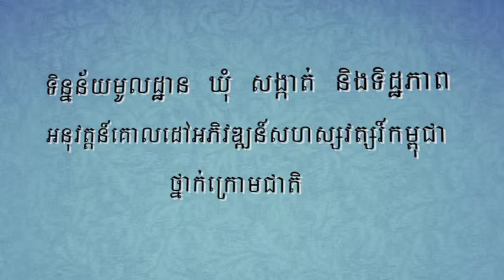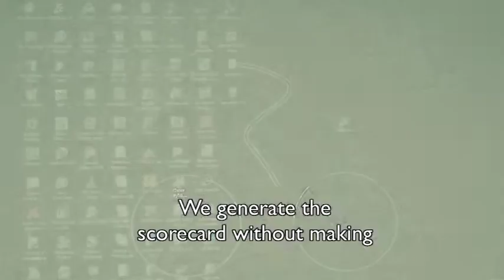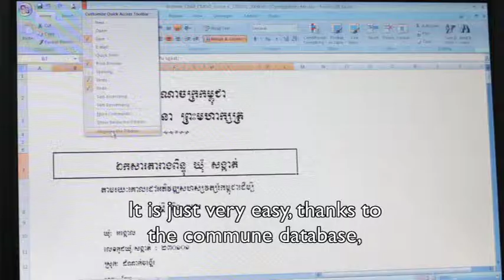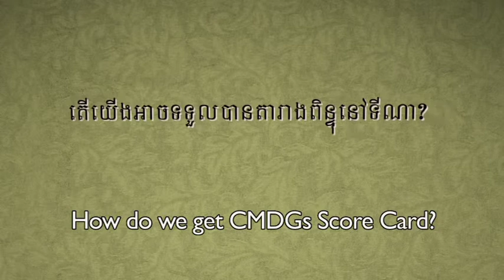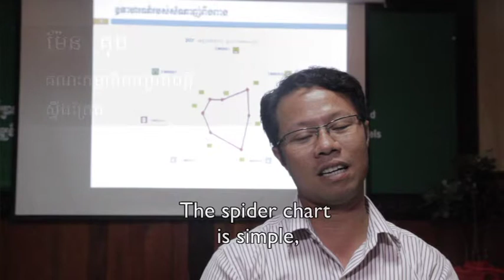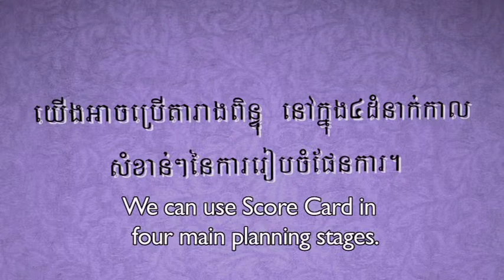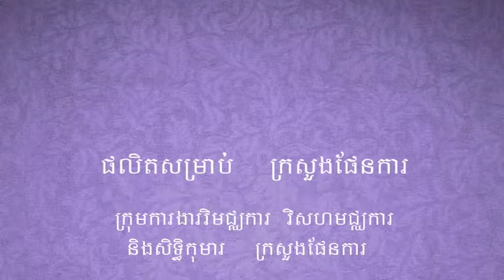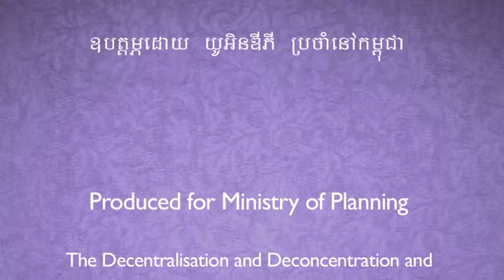Measuring Cambodia MDGs